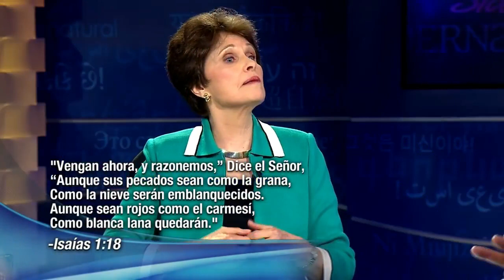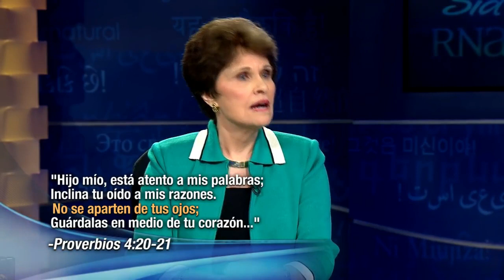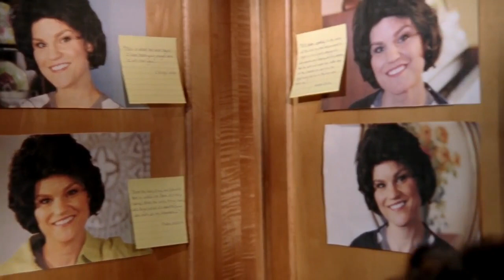Ejercitando la fe hasta obtener completa sanidad parte 3